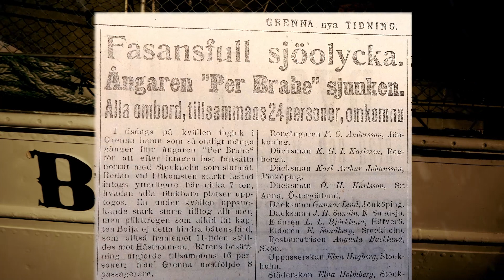Perilous Passage trailer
Trailer for the film 'Perilous Passage' starring Rolf Jenner, Daniel Epstein and Åke Sandén. The film tells the tragic story of the loss of the steamship 'SS Per Brahe' in 1918 along with all onboard, amongst whom was the famous artist John Bauer and his family.